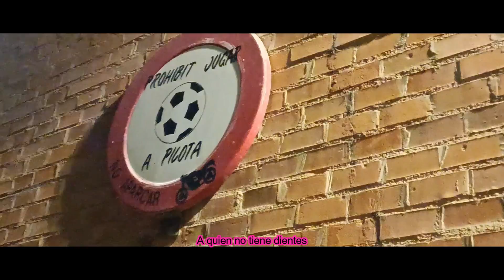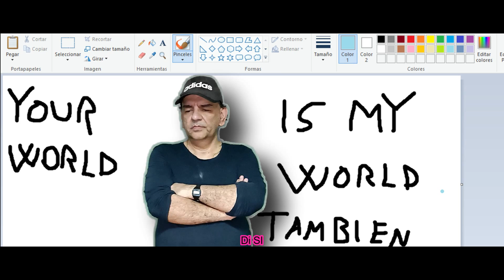PARAPAPA RAP (feat. Christian Love x Black PussiCat)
Artista: ZumitoVevo x  Christian Love x Black PussiCat
Canción: PARAPAPA RAP
Álbum: Bien Duro Bien Heavy (2021)
Escrito por: ZumitoVevo x Christian Love
Producido por: ZumitoVevo
Beat: ShBeatz

Apoya a ZumitoVevo con la creación de contenido:
❤️ DONACIONES❤️

Y en todas las demás plataformas digitales! 🎤

Letra:
_ZumitoVevo_
Antes atracaba viejas on the street
Ahora soy cantante ya no ando en esas s h i t s
Eso ya es pasado ahora lo hacemos así
Ahora voy al Bingo a quitarselo ahí

Aunque esas viejas ganan siempre
Dios da pan a quien no tiene dientes
Antes hacia mucha cosa i l e g a l
Gracias a la música yo pude cambiar

Parapapa papa parara
Pararara pa pa pa pa parara
Parapapa papa parara
Para pa pa pa pararara
Antes le compraba e x t a s i s
A pennywise
Ahora abrí los ojos, ya sé lo que hay
Ahora ayudo a cumplir sueños alright
Como hacer que una tortuga baby can be fly

Parapapa papa parara
Parapapa papa parara
Para pa pa pa pararara (x2)
(Fly away)

_Christian Love_
Hello Hello
Ey you i see i see
Hello Hello
Ey look at me así yeah

Adios ( Di no a la contaminación )
Adios (Di si al reciclaje)

We are the childrens
We are the world
Who make a brighter day

Para mi
Para ti
Hacer el a m o r
Oh yeah
Ou si
Me gusta mucho a mi

Ay por qué?
No sé lo que digo
Estoy b o r r a c h o perdido
Oh si
Oh si

_Black Pussicat_
Tu me camelas (x3)
Y luego me parto la camisa